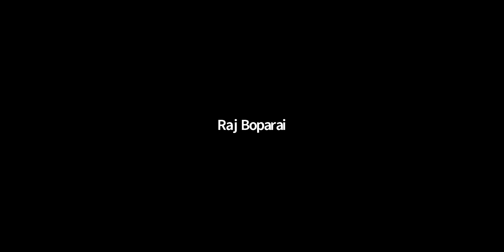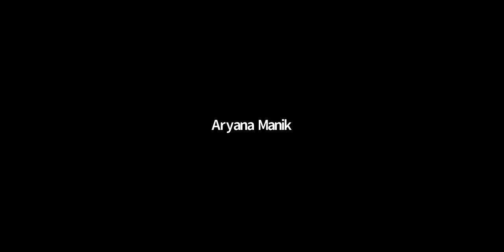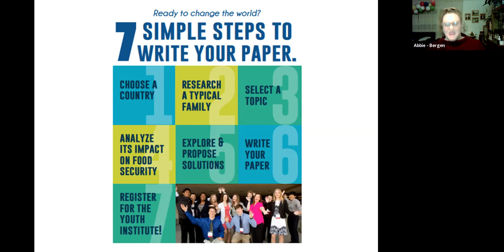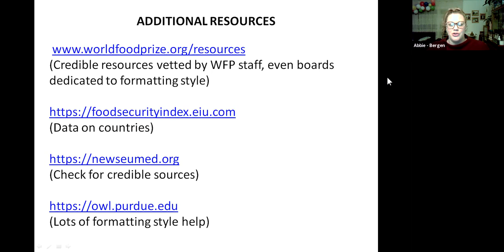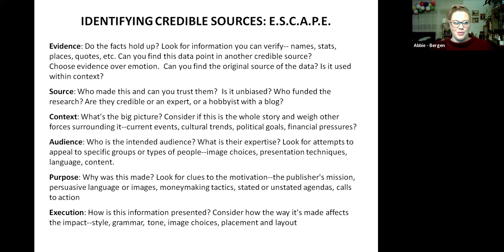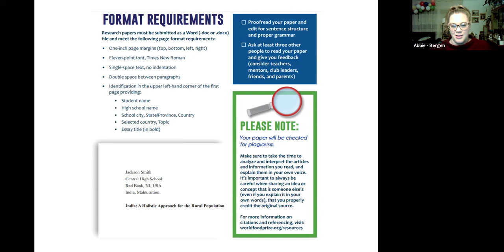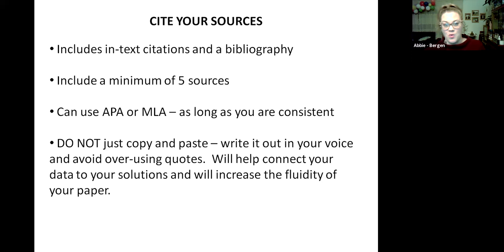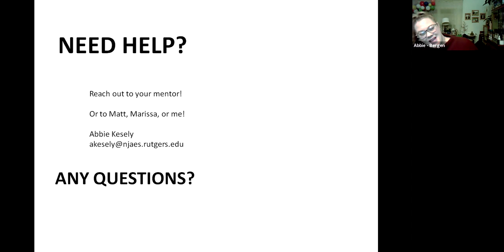New Jersey 4-H - Youth World Food Prize - Module 3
Week three of New Jersey 4-H's 2021 Youth Institute World Food Prize prep program.

This week's topic was a "fair share" of student updates and progress.